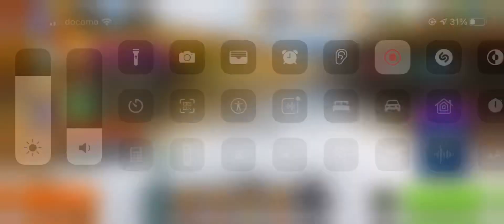フィッシングクラッシュ(Fishing Clash)のトラウト征服者イベントでブロンズ賞に達してリワードを受け取る瞬間！！